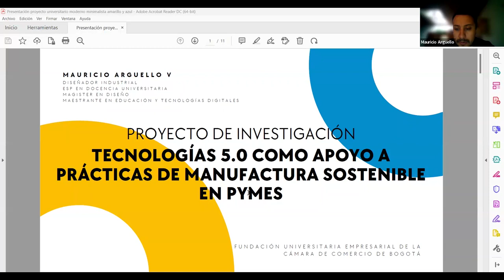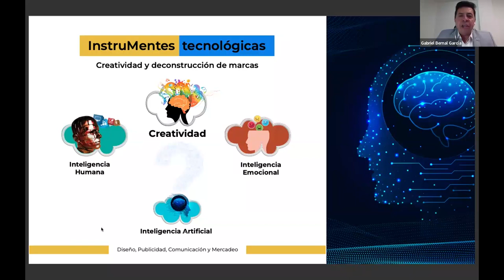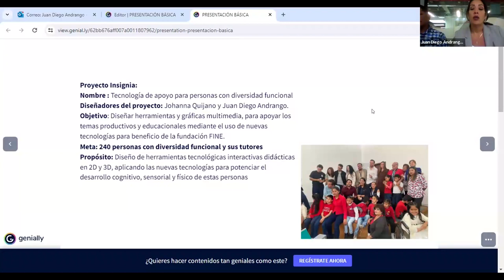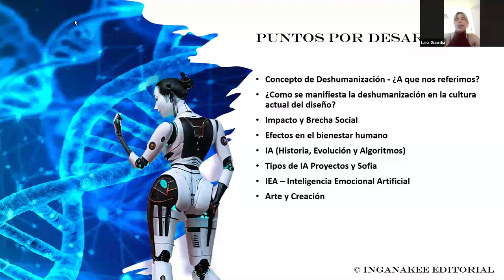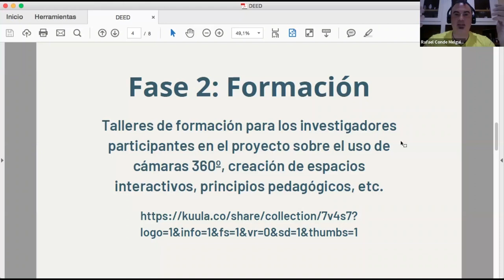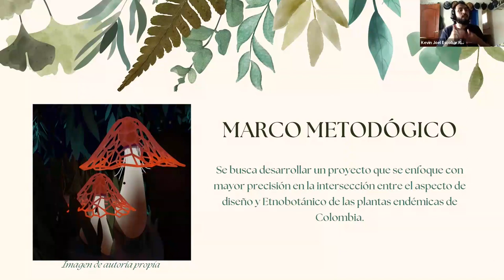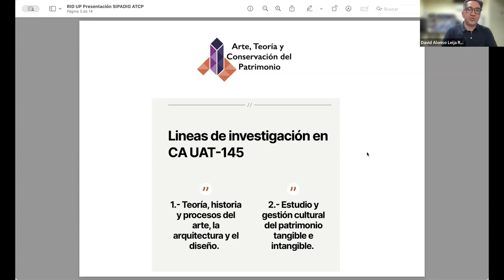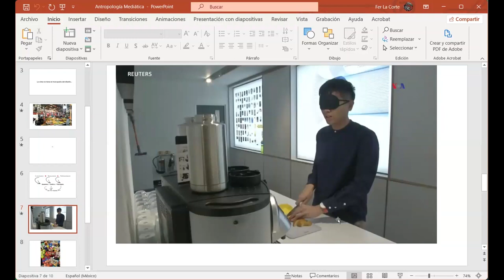III Foro de la Red de Investigadores en Diseño [2024] | Comisión: Digital [A]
III Foro de la Red de Investigadores en Diseño
Instituto de Investigación en Diseño - Universidad de Palermo

La Red es la base para la constitución de una comunidad formal de Investigadores en Diseño desde una perspectiva inter-transdisciplinaria. Está abierta, en forma libre y gratuita, a todos los académicos, a nivel personal o institucional, interesados en conocer y vincularse con sus pares, difundir sus investigaciones, resultados y reflexiones, e intercambiar ideas para avanzar en la generación de proyectos colaborativos.

El Instituto de Investigación convoca, integra y formaliza la Red de Investigadores para fomentar el reconocimiento mutuo de los protagonistas de la Investigación, a nivel personal y/o institucional, que actúan en el campo del Diseño a través de acciones de presentación, conocimiento, comunicación, intercambio de resultados y generación de propuestas.

Expositores Comisión Digital [A]:
Gabriel Bernal García
Elvis Wilson Alcantara Pinedo
Jesica Isabel Oliveira Borda, Yuki Nanna y Lara Guardia
Rafael Conde Melguizo, Fernando Blázquez Piñeiro, Jorge A. Serrano Archila y Pablo Nogueira Iglesias
Kevin Joel Escobar Reales
Romina Gala M. Clara Cattaneo Esnaola
Rebeca Isadora Lozano Castro, David Alonso Leija Román, Lorena Gertrudis Valle Chavarría, Carlos Eric  Berumen Rodríguez y Xóchitl Marissa Dávila Ordoñez
Andrés Mauricio Arguello Vásquez
Johanna Quijano Juan Diego Andrango
Fernando Nava La Corte